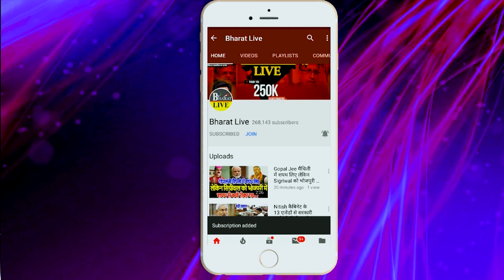बवाल : गया MLC चुनाव में भाजपा के एक दाव से तबाह हो गई महागठबंधन!